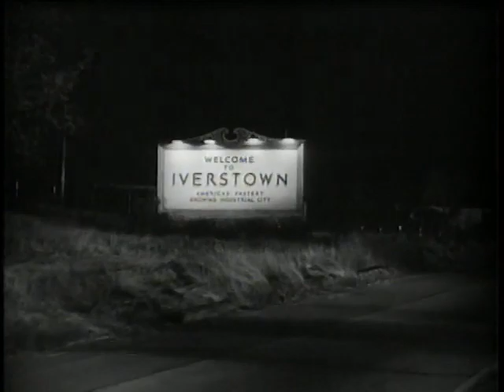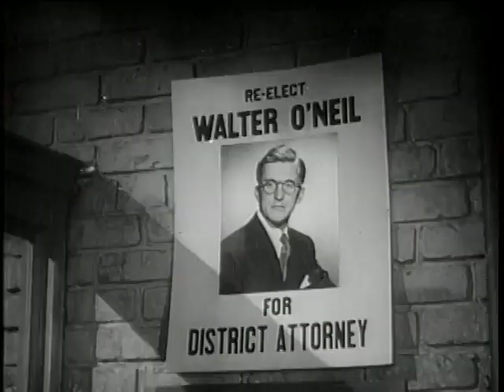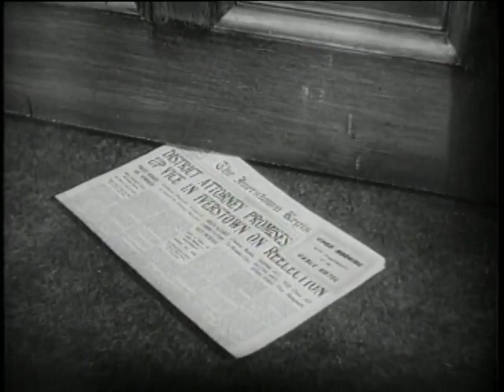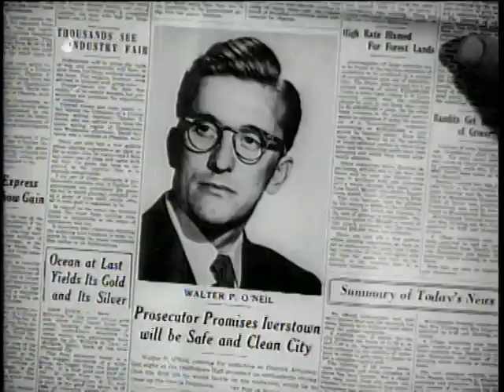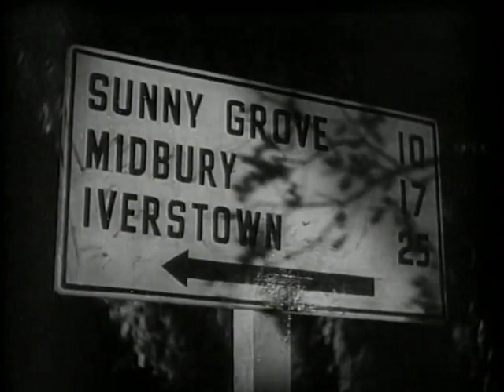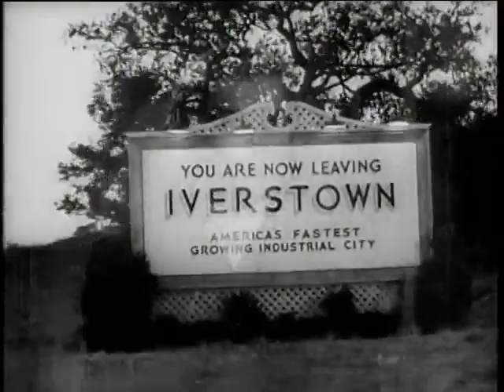The Strange Love of Martha Ivers 1946 - Kirk Douglas, crime, drama, free - public domain